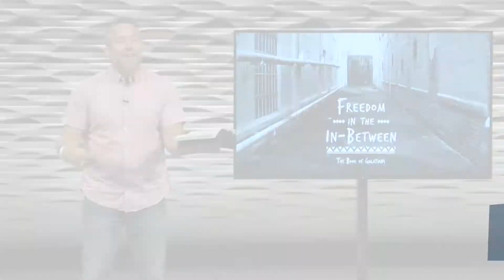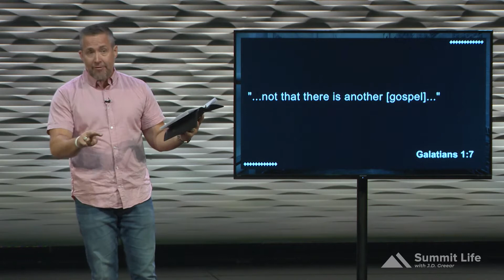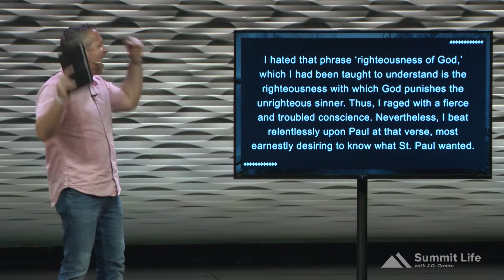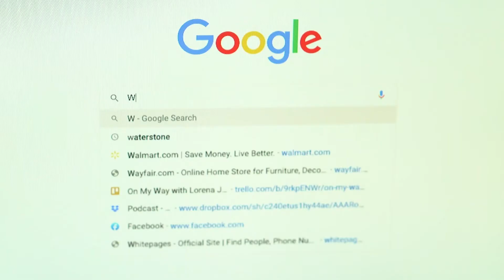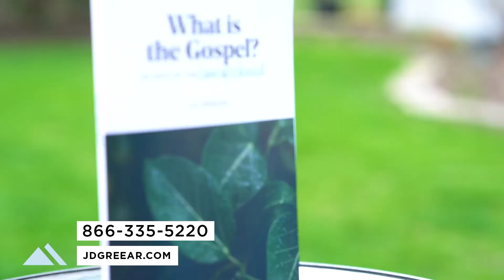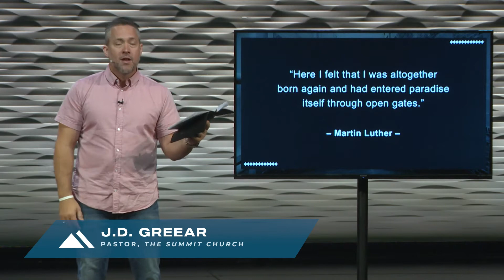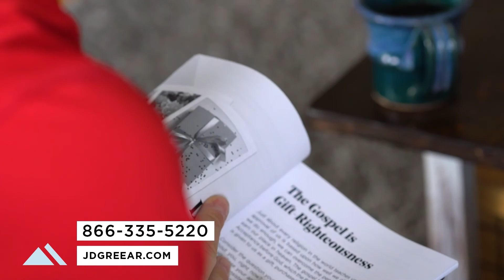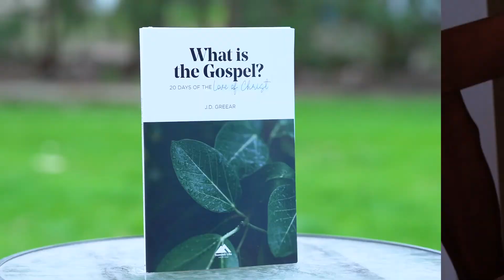A Freedom Worth Fighting For, Part 2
Pastor J.D. explains why the work of an ancient German monk is still relevant to our lives today. It’s part of our study in Galatians called, “Freedom in the In-Between”.